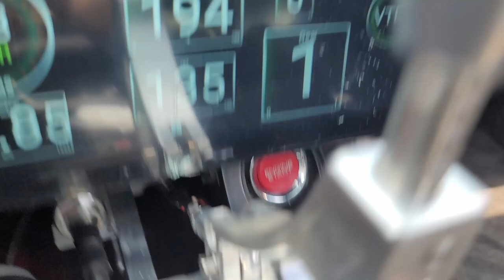Turbo Honda Prelude MIR quarter mile test and tune